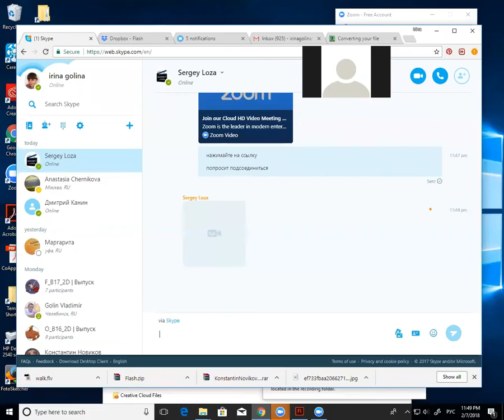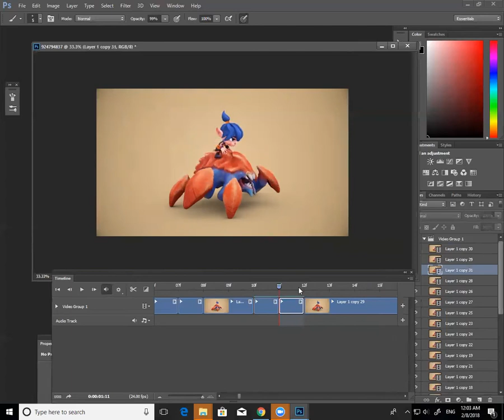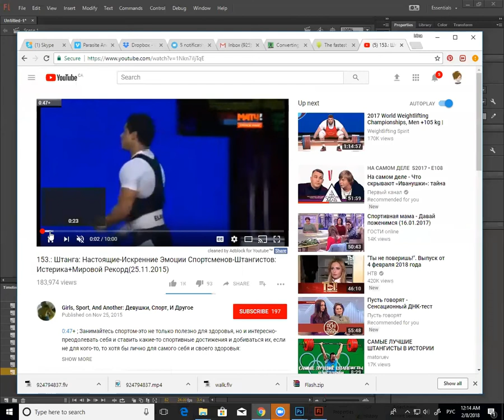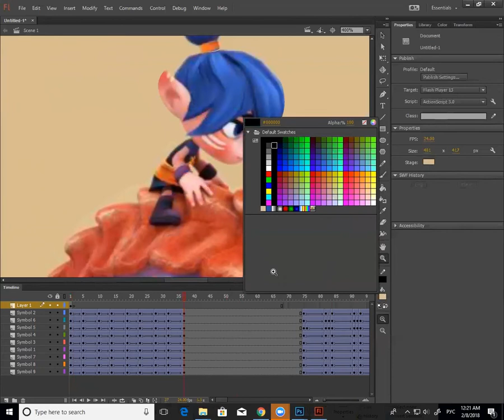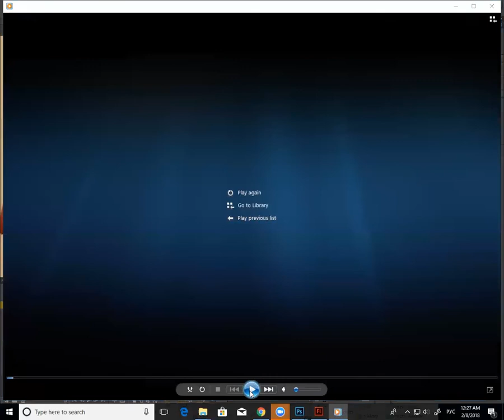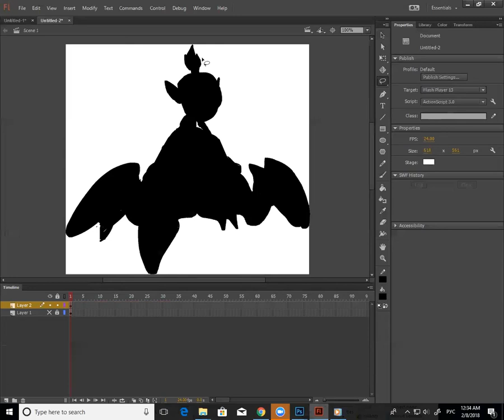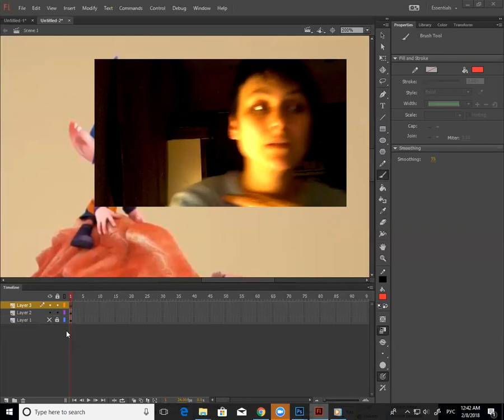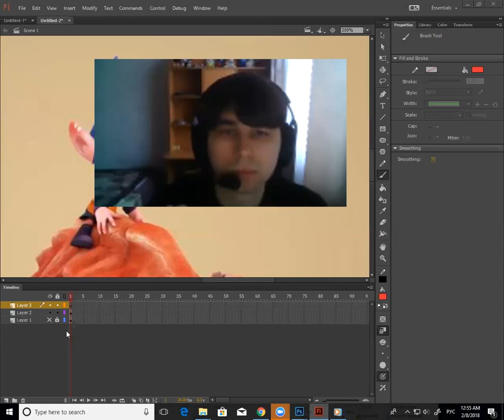SergeyLozachallnegeJanuary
ревью победителя конкурса месяца Январь,
 ежемесяцный бесплатный конкурс анимации для всех желающих